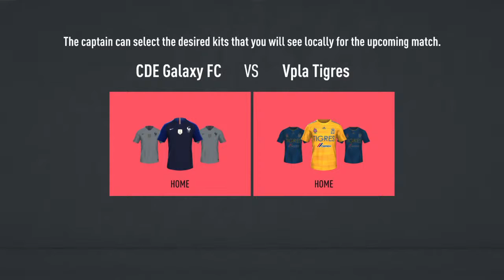Total 90 FC